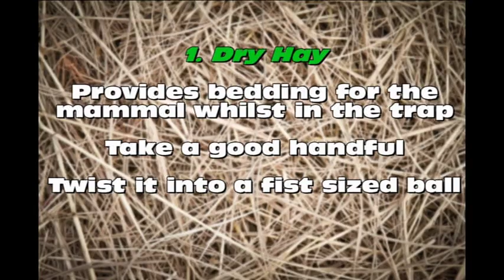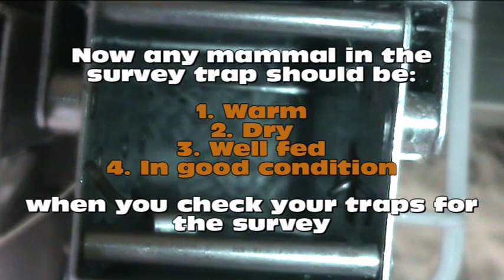Introduction to setting and baiting Longworth traps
This is one of a series of clips from The Mammal Society. In this clip we briefly explain how to prepare your traps by including dry bedding and the correct food items.